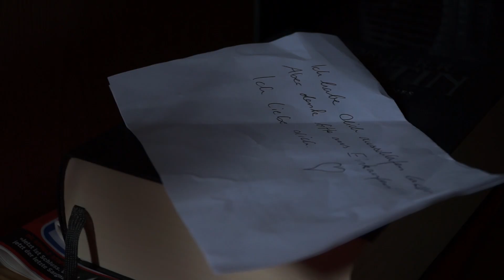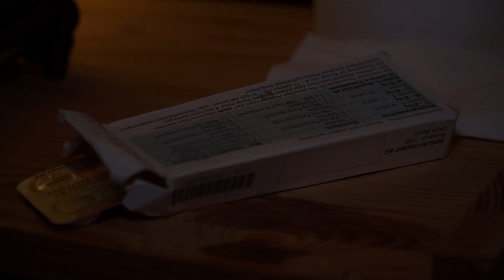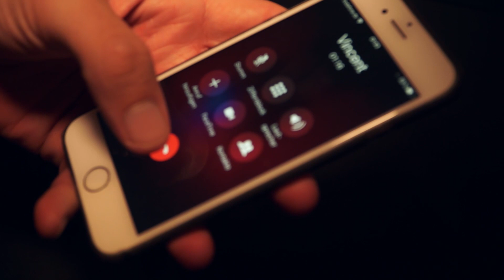Personal Horror - Kurzfilm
Leons Alltag scheint normal, bis er mit der Vergangenheit konfrontiert wird und die Wahrheit über sein Leben erfährt.

Ein Film von Dennis Kuska